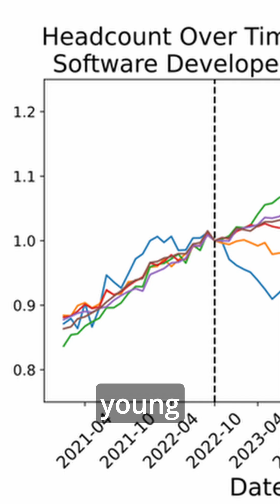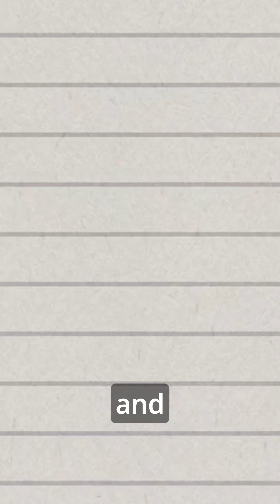How will an AI bubble burst affect the Job Market?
The effects of AI bubble on Job Market explained in 2 minuites.